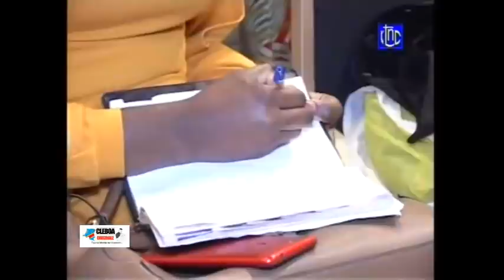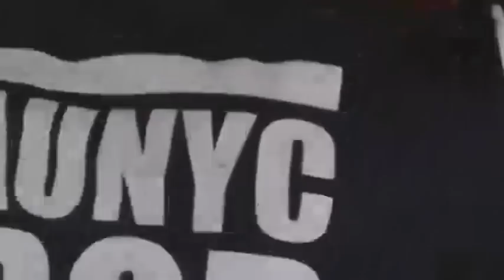41ème REUNION du CONSEIL des MINISTRES présidée par le Président Félix TSHISEKEDI, le 24/07/2020